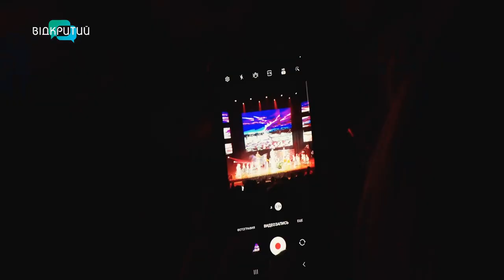У Дніпрі показали лазерне шоу вистави «Аліса в Країні Див»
Подарували дітям і дорослим казку.  У Дніпрі відбулося лазерне  шоу вистави “Аліса в країні див”. На сцені - танцювальні колективи, гімнасти та циркачі. Чим вражали глядачів? Знає наша Антоніна Чуйко.